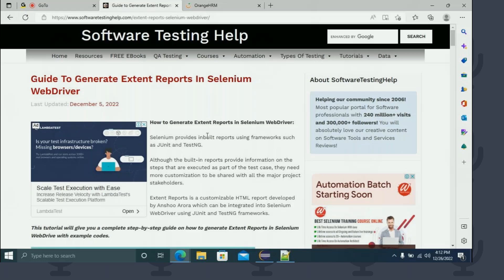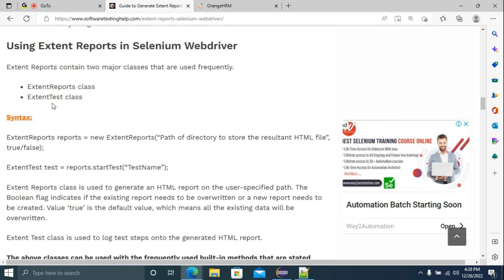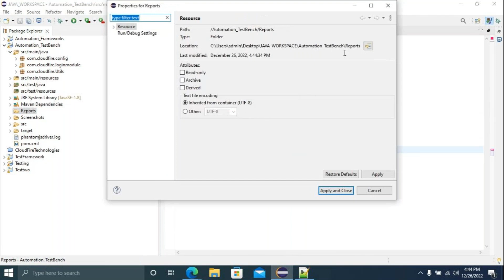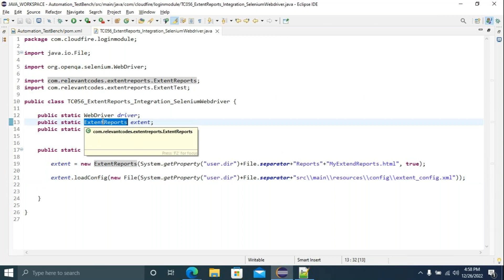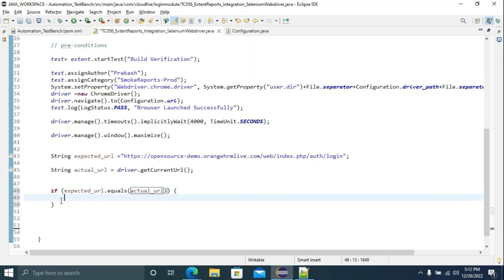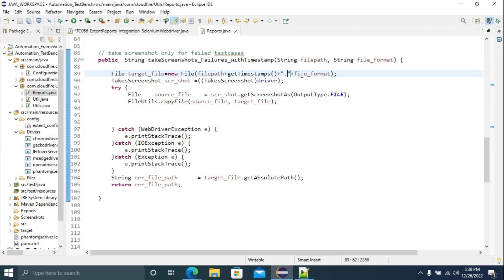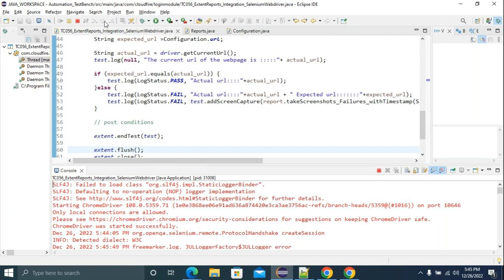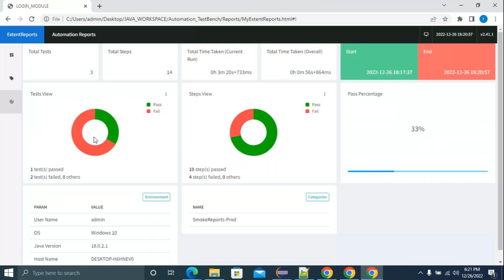Day63 Extent Reports Integration with Selenium Webdriver || Extent Report Version 4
Extent Reports offer several advantages when compared to the built-in reports that are generated through JUnit and TestNG such as pie chart representation, test stepwise report generation, adding screenshots etc., at every test step and a presentable user interface that can be shared with all stakeholders of the project.

Advantages of using Extent Reports
There are several advantages of Extent Reports and few of them are discussed below.

Customisable HTML report with stepwise and pie chart representation.
Displays the time taken for test case execution within the report.
Each test step can be associated with a screenshot.
Multiple test case runs within a single suite can be tracked easily.
Can be easily integrated with TestNG and JUnit frameworks.
Using Extent Reports in Selenium Webdriver
Extent Reports contain two major classes that are used frequently.

ExtentReports class
ExtentTest class

URL:
Tutorial: